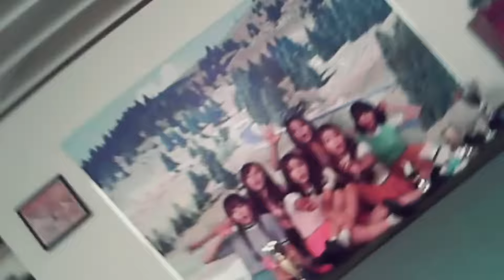여자친구 GFRIEND (너 그리고 나 )NAVILLERA Comeback Trailer